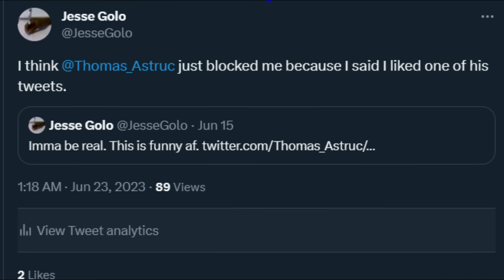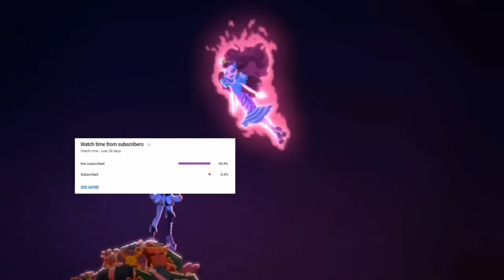Miraculous Ladybug Season 5's Protagonist Problem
Look at the poster I used for the Thumbnail. Ladybug, two irrelevant heroes from other countries and freaking Bunnix, all of whom did nothing of importance.

This channel and its content is made for a general audience, meaning both children and adults can enjoy the content together.

Miraculous: Tales of Ladybug & Cat Noir (French: Miraculous, les aventures de Ladybug et Chat Noir; also known as Miraculous Ladybug or Miraculous]) is a French CGI superhero / magical girl television series. The series focuses on two Parisian teenagers, Marinette Dupain-Cheng and Adrien Agreste, who transform into the superheroes Ladybug and Cat Noir, respectively, to protect the city from supervillains. The series is co-produced by French studios Zagtoon and Method Animation in association with Toei Animation in Japan, with the participation of TF1, AB Droits Audiovisuels, The Walt Disney Company France, Gloob, SK Broadband and EBS.

In modern-day Paris, teenagers Marinette Dupain-Cheng and Adrien Agreste transform into superheroes when evil arises. Marinette and Adrien transform into their superhero personas, Ladybug and Cat Noir respectively, using magical jeweled objects known as the Miraculous. Not knowing each other's true identities, the two work together to protect Paris from the mysterious villain, Hawk Moth, who covets and attempts to steal their powers by using his akumas, butterflies infused with negative energy, to transform Paris' everyday citizens into supervillains when they go through negative emotions. All the while, the two struggle with their feelings for each other, not knowing each other's secret identities - Marinette is in love with Adrien but not Cat Noir, while Adrien is in love with Ladybug but not Marinette.

Adrien Agreste, better known as Cat Noir, is one of the two titular main protagonists (alongside Ladybug) of Miraculous: Tales of Ladybug & Cat Noir. He is a student at Collège Françoise Dupont and a fashion model. With his magical ring, inhabited by a Kwami named Plagg, he has the power of bad luck and can transform into the superhero Cat Noir (Chat Noir in the French version). In Season 3, he temporarily receives the Ladybug Miraculous from Tikki, which, when inhabited by her, can transform him into Mister Bug, a ladybug-themed superhero, and in "Desperada", he temporarily receives the Snake Miraculous from Ladybug, which, when inhabited by the Kwami Sass, can transform him into Aspik, a snake-themed superhero.

Marinette Dupain-Cheng is the primary protagonist of Miraculous: Tales of Ladybug & Cat Noir. She is a student in Miss Bustier's class at Collège Françoise Dupont in Paris, France, and a budding fashion designer who wants to have her own brand one day. With the Ladybug Miraculous, when inhabited by Tikki, Marinette transforms into the superheroine Ladybug, gaining the power of creation to stop Hawk Moth and his akumatized villains. She is the leader of the French Miraculous superhero team.

Gabriel Agreste (born Gabi Grassette) is the main antagonist of Miraculous: Tales of Ladybug & Cat Noir. He is a famous fashion designer across Paris and the world who created and owns the fashion brand Gabriel. He is also the husband of Emilie Agreste and the father of Adrien Agreste, who quit modeling for him in season 5.
With the Butterfly Miraculous, when inhabited by Nooroo, Gabriel transforms into Hawk Moth (Le Papillon in the French version, which translates to "The Butterfly"), who is the main villain of the first three seasons. He wanted Ladybug and Cat Noir's Miraculouses for himself in order to obtain the Ultimate Miraculous Absolute Power to reshape reality to bring back his wife after she used the damaged Peacock Miraculous. To achieve his goal, he used the Butterfly Miraculous's power: akumatization. This allowed him to create and control akumas, regular butterflies, imbued with the power of the Butterfly Miraculous that can transform normal people with negative emotions into akumatized supervillains.

"Conformation (The Last Day - Part 1)" is a Season 5 episode of the series, Miraculous: Tales of Ladybug & Cat Noir.
"Re-creation (The Last Day - Part 2)" is a Season 5 episode of the series, Miraculous: Tales of Ladybug & Cat Noir.

Monarch has just placed the final pieces of his villainous plan on his chessboard of evil. He has nothing left to lose, because today will be his final day. The plan he has put in place is more ambitious than ever. Global, merciless, radical. If he were to fail at seizing Ladybug and Cat Noir’s Miraculous, the world would live forever in chaos. The unsuspecting Marinette and Adrien have already fallen victim to this plan. Are Ladybug and Cat Noir doomed?